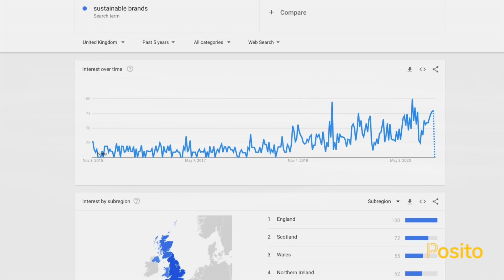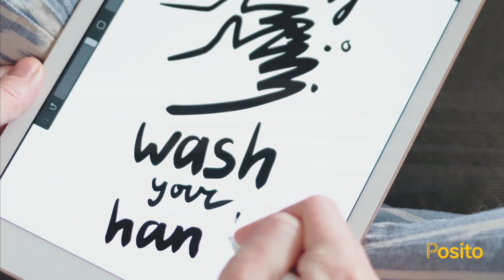3 Sustainability Trends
This video explains three industry trends that are currently shaping the way sustainability is marketed: Growing awareness, increasing consumer appeal and an economic necessity. Visit Posito.co.uk for the full research.